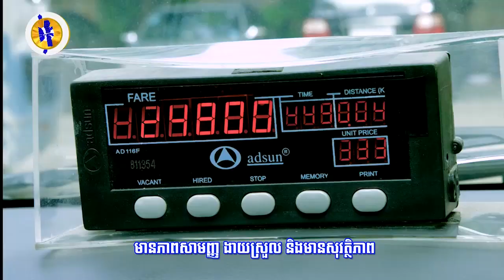អ្នកប្រើប្រាស់អគ្គិសនីតាមតូបលក់ ក្នុងផ្សារត្រូវចាត់ចូល...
អ្នកប្រើប្រាស់អគ្គិសនីតាមតូបលក់ ក្នុងផ្សារត្រូវចាត់ចូលជាប្រភេទពាណិជ្ជកម្មធុនតូច ទទួលបានការបញ្ចុះថ្លៃ៧៤០រៀល/kWh ចាប់ពីឆ្នាំ២០១៩ (រាយការណ៍ព័ត៌មានដោយកញ្ញា យ៉ង់ សក្គុណា, ទូរទស្សន៍ Fresh News )